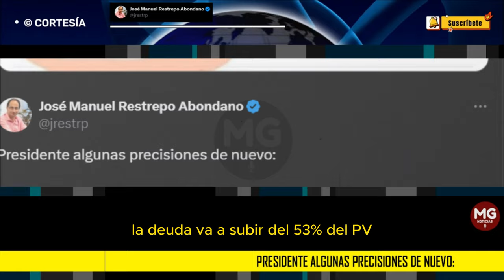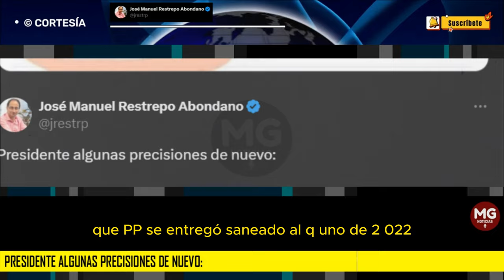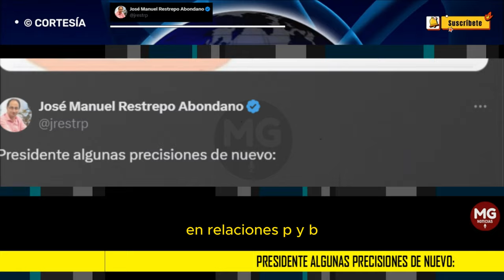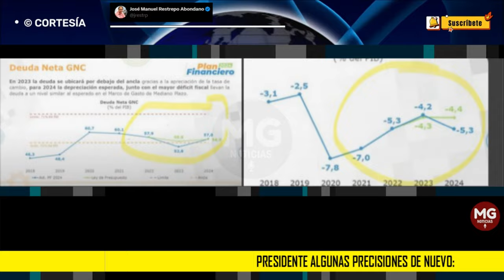PRESIDENTE ALGUNAS PRECISIONES DE NUEVO: 📢 José Manuel Restrepo Abondano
1. La deuda la está aumentando su gobierno y de manera significativa luego de tres años de reducción, hasta haber llegado incluso a un valor por debajo de lo que preveía la regla fiscal como valor mínimo esperado para colombia en la relación deuda/PIB . Ver gráfico del marco fiscal del 2024 que elaboró su gobierno. La deuda va a subir del 53% del PIB del 2023 al 57% en 2024.
post JOSÉ MANUEL RESTREPO ABONDANO